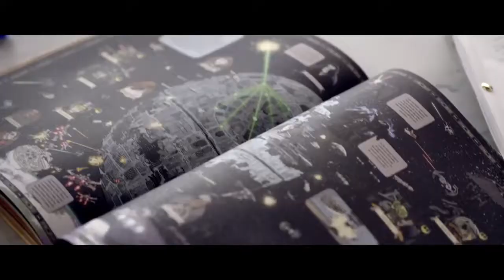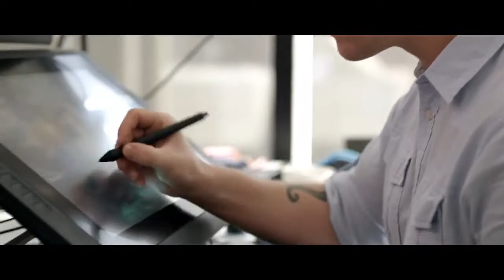STAR WARS BATTLEFRONT 2 Campaign Trailer 2017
The storyline predominantly follows Iden Versio, commander of the Imperial Special Forces unit Inferno Squad. Upon witnessing the destruction of the second Death Star, Versio's troops look to her for direction. Versio tells her troops that they will avenge the Emperor